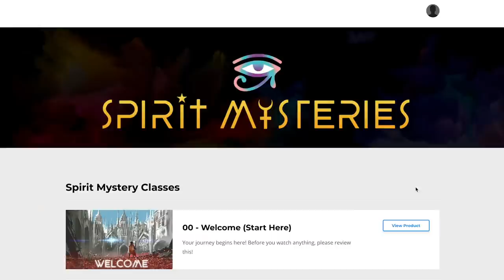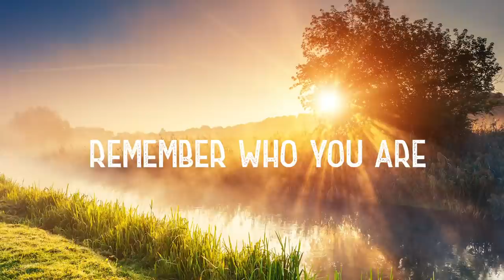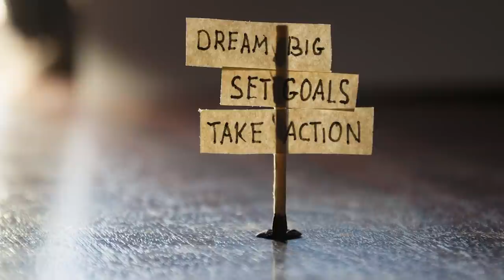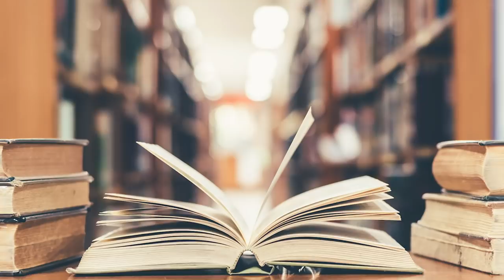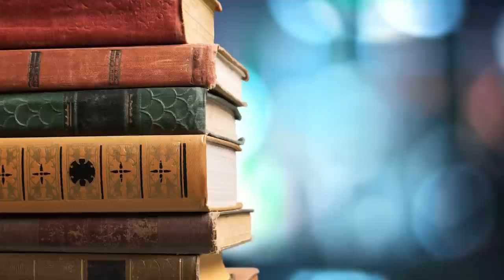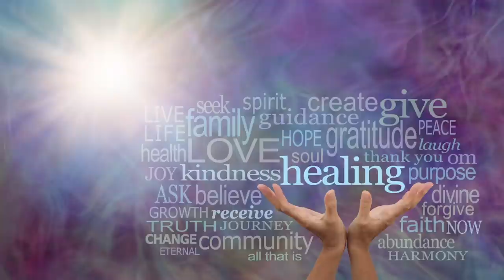A Quantum Letter To My Past Self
Sometimes I wish I could go back in time and give myself advice about life, love, reality, and how this whole "living" thing works... but then I realized, I can! Quantum Physics is looking at how at a quantum level, we are entangled past present and future, and so this video is a letter to my past self, and the youth of this world, in support of the next generation having a much higher level of consciousness than humanity has ever seen before!

There’s a lot of ways you can spend your time, but wouldn’t you agree that it should be spent with awesome people just like you, striving for a better tomorrow?

✨ About Spiritverse ✨